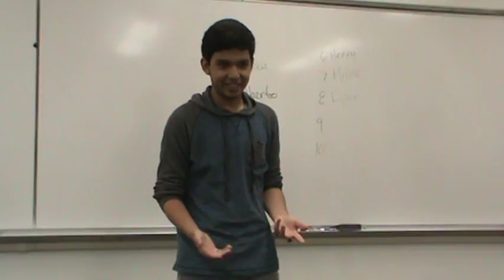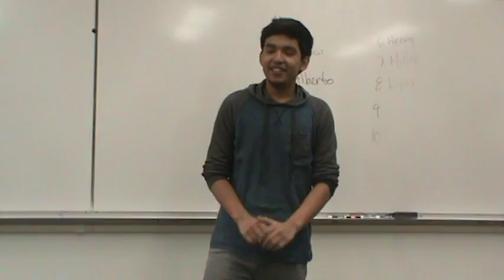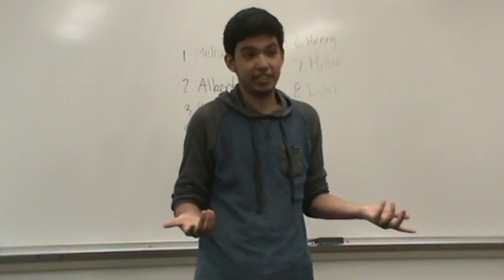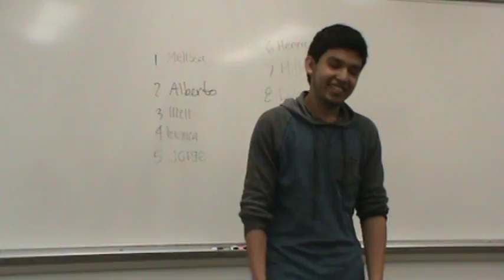Fall 2016 022